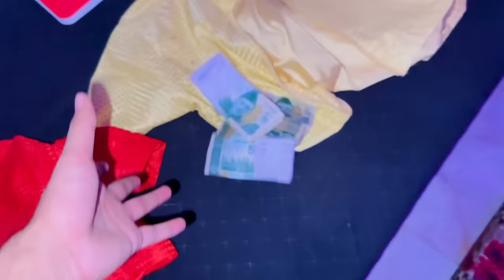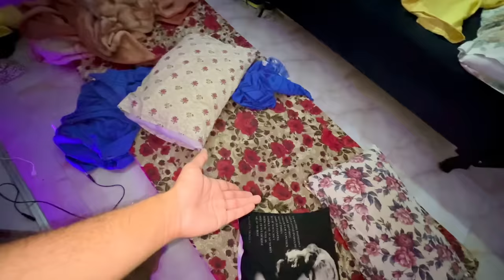BIRTHDAY INVITATION 🎊 🎁 - DAY #1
Hello Everyone ! Sorry for the late vlog, Shoots main busy tha 🙂 This week will hit different I.A 🔜
HAPPY BIRTHDAY BASIL ♥️ Wish you happy and secure and healthy future ahead, Ameen ✨